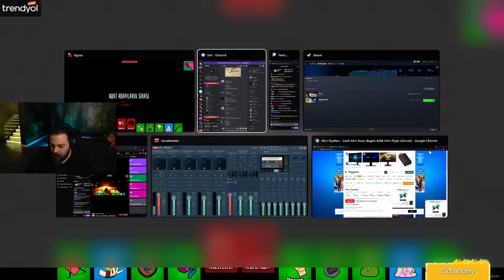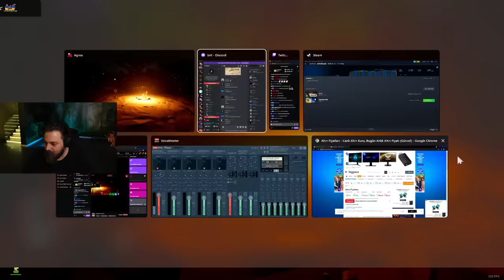ELRAENN - EKİP İLE AGROU OYNUYOR (YENİ ROLLER) #15